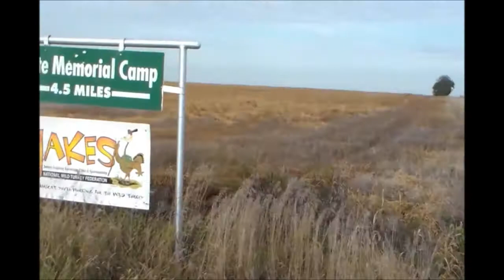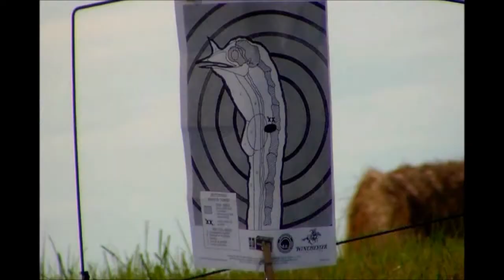JAKES Turkey Camp 2013 (BS Boys Outdoors)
A whole weekend of fun for kids at JAKES camp 2013. We all had a great time getting to see all the kids learn everything about the outdoors. The instructors at each station were great and really helped the kids out.